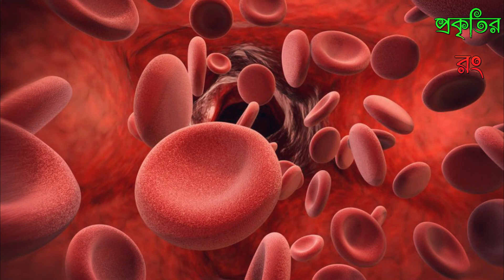গর্ভবতী অবস্থাই কদবেল খাবার আগে ভিডিওটি একবার দেখুন ।। প্রকৃতির রং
গর্ভবতী অবস্থাই কদবেল খাবার আগে ভিডিওটি একবার দেখুন ।। প্রকৃতির রং  কৎবেল মানেই বাঙালি মেয়েদের ভালোবাসা, বাঙালি মেয়েদের সবচেয়ে প্রিয় চটপটি খাবার। আর আপনি যদি সন্তানসম্ভবা হন, তা হলে তো কথাই নেই। লঙ্কা, তেল দিয়ে কৎবেল মাখাই যেন অমৃতসমান তখন। মুখে রুচি না থাকলে আগেভাগেই বেল মেখে খেতে শুরু করে দিই আমরা। কিন্তু কখনও কি ভেবে দেখেছন, গর্ভাবস্থায় কৎবেল খাওয়া নিরাপদ কি না? আজকে এই নিয়েই আলোচনা করব আমরা। (Is eating wood apple (Bael fruit) good during pregnancy? Bael fruit during pregnancy)
গর্ভবতী মায়েদের জন্য কৎবেলের উপকারিতা (Health Benefits of Bael Fruit During Pregnancy in Bengali)
মৌসুমী ফল হিসেবে কৎবেলের জুড়ি মেলা ভার! উষ্ণ গরমের এই সময়ে টকস্বাদের কৎবেলের ভর্তা বা শরবতই শরীর ঠান্ডা করবে, তেমনই এর নানা ওষধি আর পুষ্টিগুণ সুস্থ-সবলও রাখবে আপনাকে।

কৎবেলে আছে এমন কিছু উপাদান, অন্য় ফলে একসঙ্গে যা পাওয়া যায় না বললেই চলে। এই পুষ্টিকর উপাদানগুলির মধ্য়ে অন্য়তম হল কার্বোহাইড্রেট, প্রোটিন, ফাইবার, পটাশিয়াম, ভিটামিন-সি, ক্য়ালসিয়াম, আয়রন, ফসফরাস ইত্য়াদি। এত গুণসমৃদ্ধ ফল, গর্ভাবস্থায় খেলে তা হলে অসুবিধা কী? এই প্রশ্ন আপনার মনে জাগতেই পারে এখন। তা হলে আগে দেখে নিন কৎবেল কেন ভালো। তারপরে এর ক্ষতিকর দিকগুলো নিয়েও আলোচনা করব আমরা!

প্রতি ১০০ গ্রাম কৎবেলে থাকে ৮৫.৬ গ্রাম জলীয় অংশ, খনিজ পদার্থ ২.২ গ্রাম, খাদ্যশক্তি ৪৯ কিলোক্যালোরি, আমিষ ৩.৫ গ্রাম, চর্বি ০.১ গ্রাম, শর্করা ৮.৬ গ্রাম, ক্যালসিয়াম ৫৯ মি. গ্রাম, ভিটামিন সি ৩ মি. গ্রাম। গুণাগুণের কথা সাজিয়ে দিলাম নীচে!